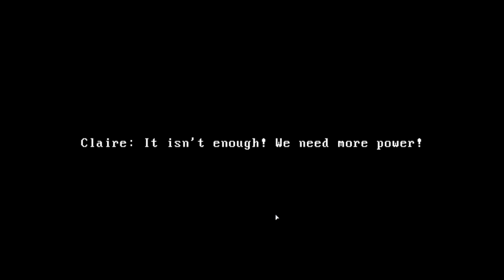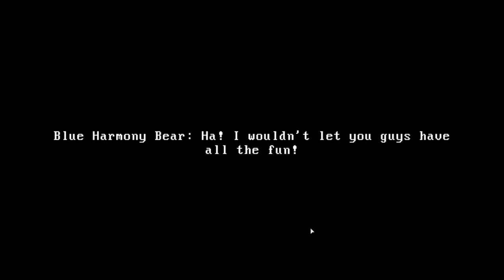Let's Play Claire - S1 P1 - Spooky spooky Hospitals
My work is clean, i promise!